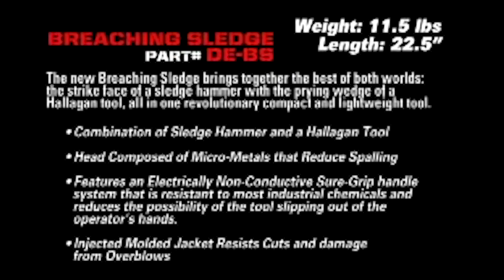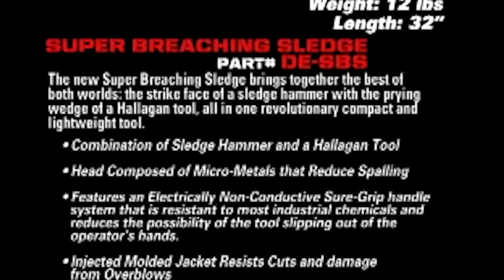Blackhawk! Dynamic Entry Breaching Sledges, Combing Hammer and Hallagan Tool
For more Blackhawk tactical gear, apparel and other equipment